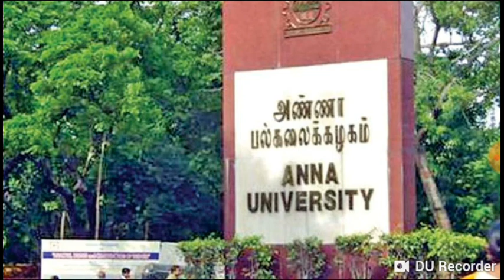Tips to get a pass mark in Anna university for regulation 2017 batch